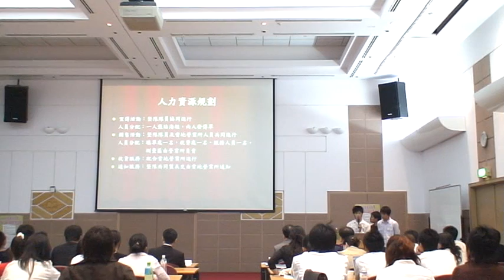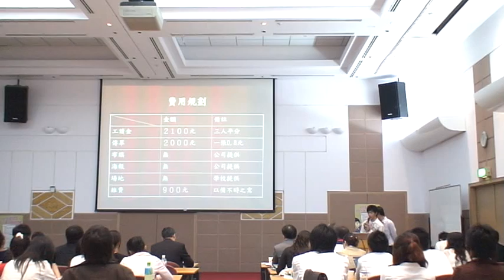96HCT新竹貨運行銷競賽簡報：Perfect隊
96HCT新竹貨運行銷競賽
簡報實況錄影：Perfect隊

新竹貨運、交大運管主辦